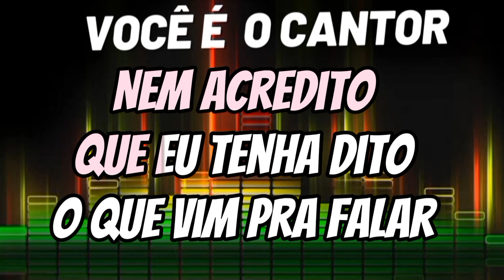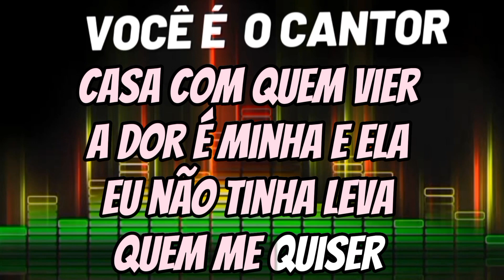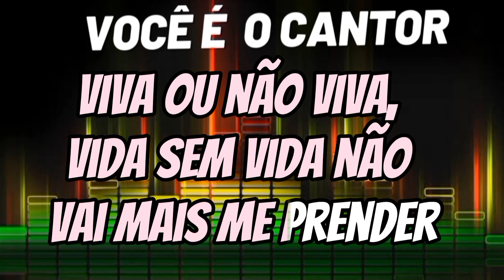Cartas na mesa - As Mineirinhas (vocais/acapela) 1988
Composição: Moacyr Franco

Álbum:  Vol.3     (1988)
Gravadora: Copacabana